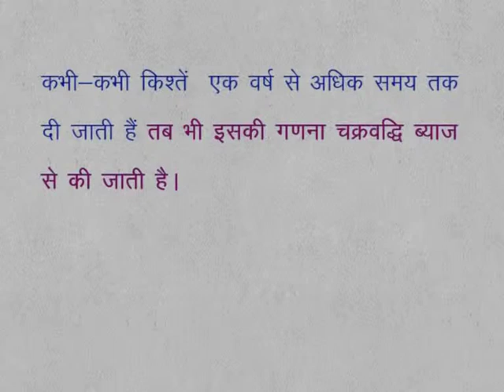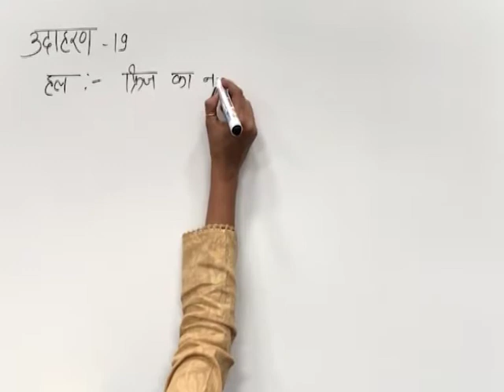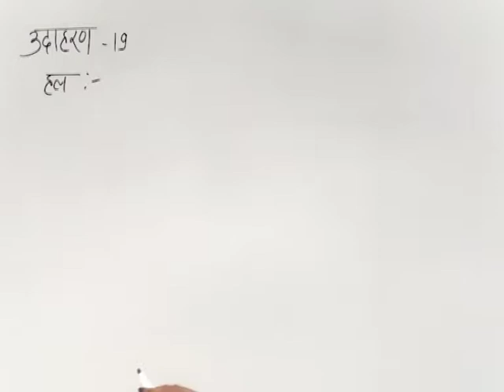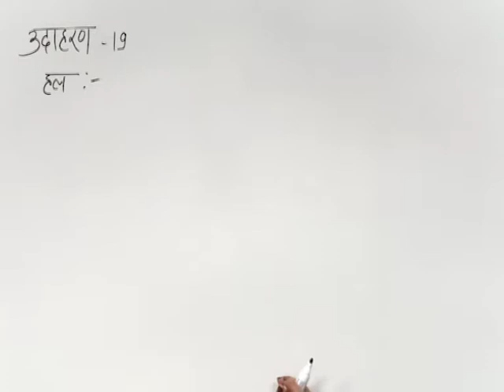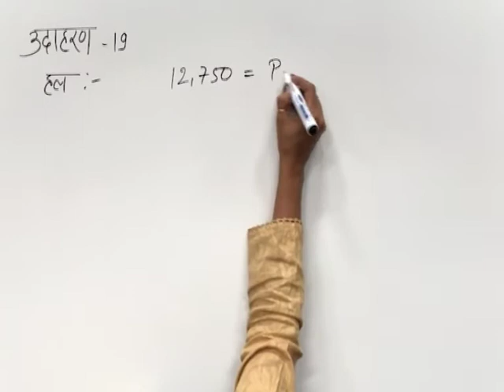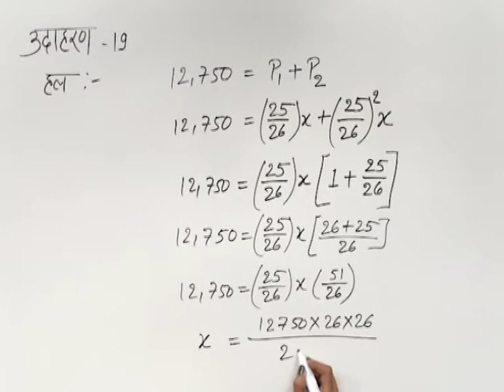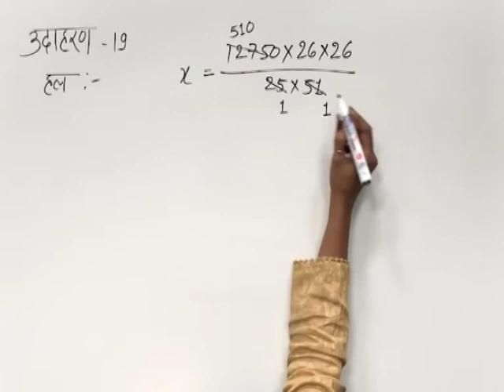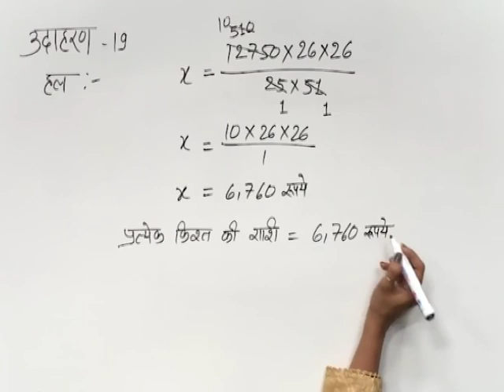CLASS 9th MATHS | CHAPTER 7 | COMPARING QUANTITY |7 9 1